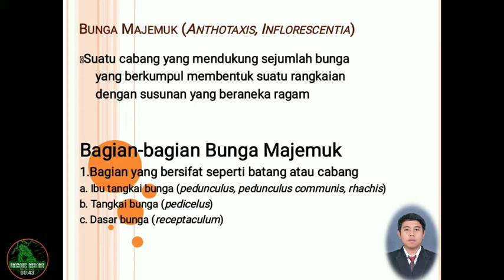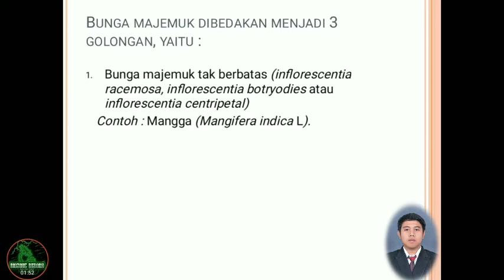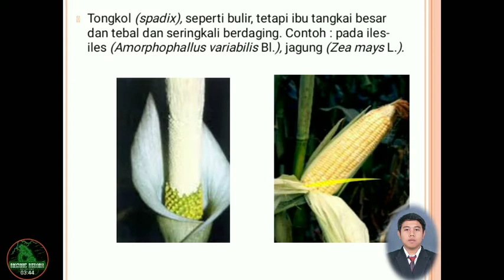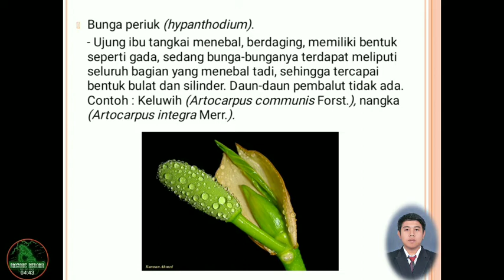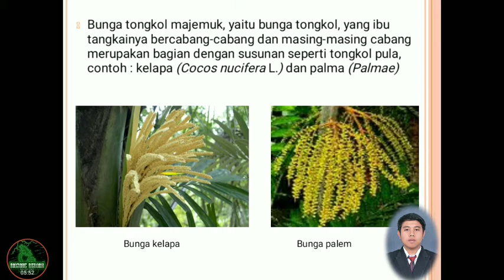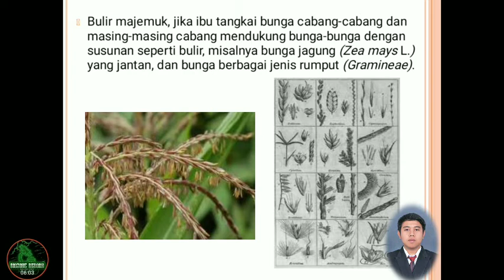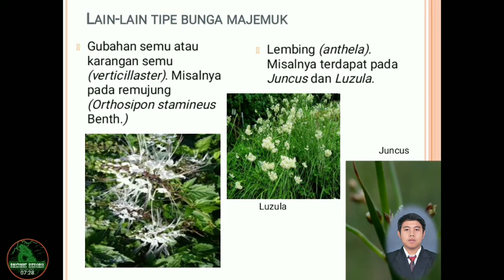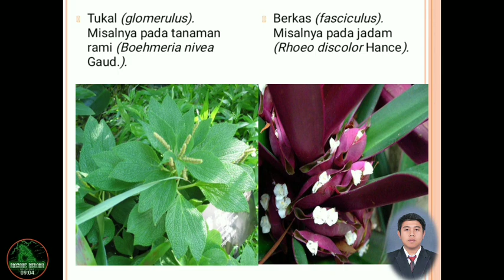Bunga majemuk (inflorescentia)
bunga majemuk atau inflorescent merupakn salah satu jenis bunga selain bunga tunggal, diamana untuk batang/cabang mendukung duduknya sejumlah bunga dengan susunan yang beraneka ragam